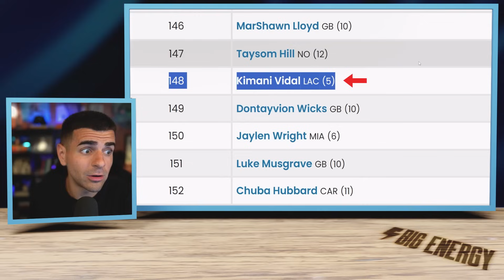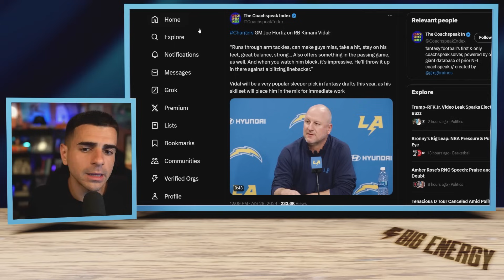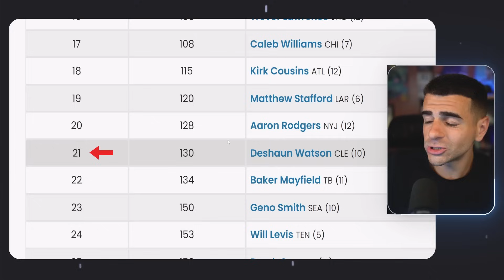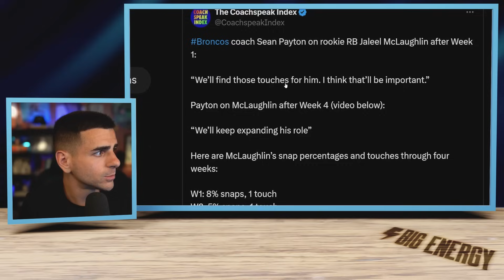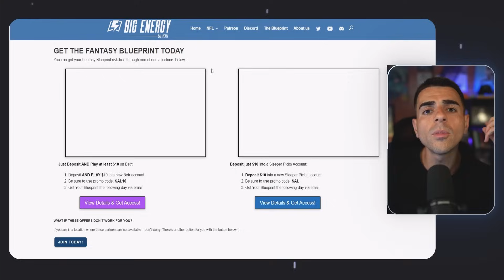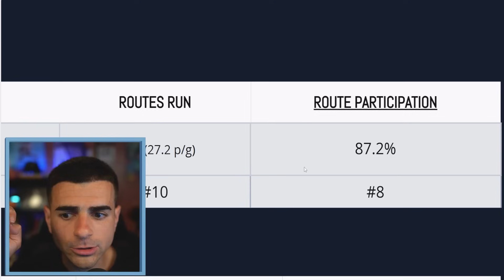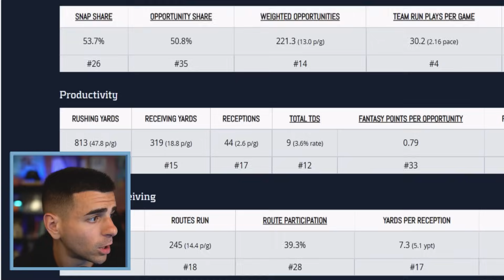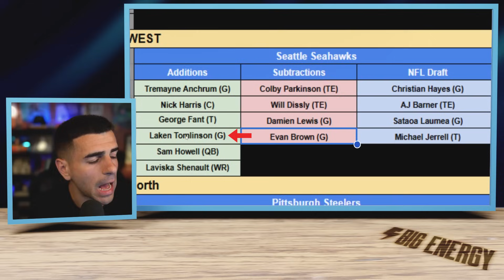7 League Winners to Target Late In Your Fantasy Drafts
7 League Winners to Target Late In Your Fantasy Drafts